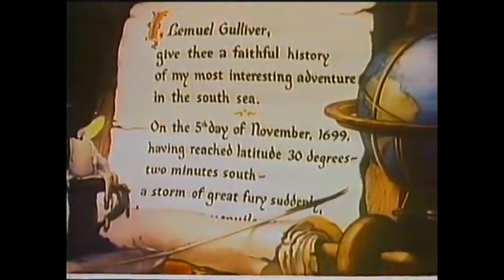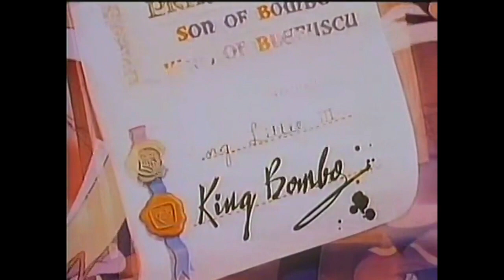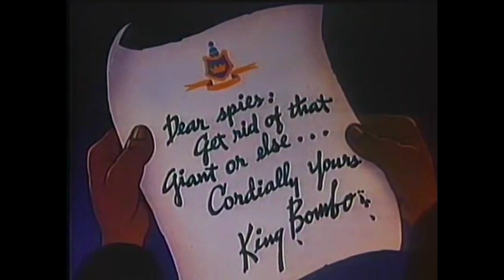Make Any Music collab: Part 1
Mreenal Mams suggested we do whatever we want, so we did. So many of us did, that there are two parts to this album! this is part 1.

00:00:00 Polystigma - Crystal Orb
00:03:12 Dea Decay - Verlorener Geist
00:06:51 Markovian Parallax Denigrate - plastic
00:11:05 Spooky Garden - Lilacs
00:14:20 Your Terrible Daughter - delighted
00:18:50 crushing depths - the tide shall carry my bones to the sea
00:24:52 Meecro - Ankle Breaker Homies
00:28:08 DrY - Heart Rate Apollo
00:30:42 Trip-Mode - Mike Shinoda - Uproar (Trip-Mode remix)
00:33:50 Venix - Parhelion
00:38:56 ChrisBBacon - Making Poor Decisions
00:46:22 Trig Jegman - Tesselating Pavement
00:49:20 The Ozone Chamber - We'll Remember You Tomorrow
00:54:10 Brumata - A Lullaby at the End of Everything
01:02:29 RingSystem - Light Synth Wizard Gang
01:08:08 virr - noodling in nangijala